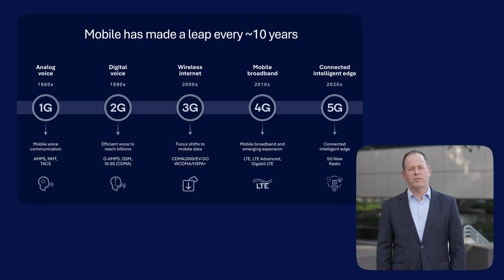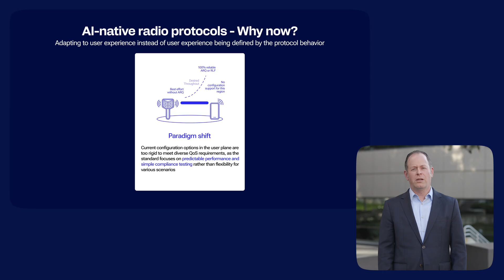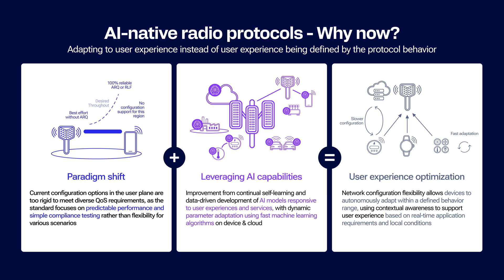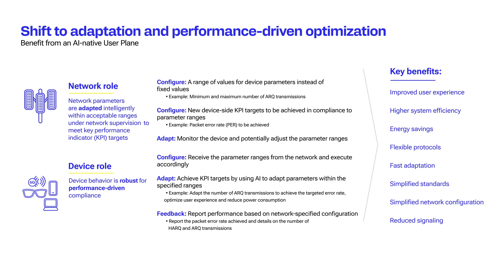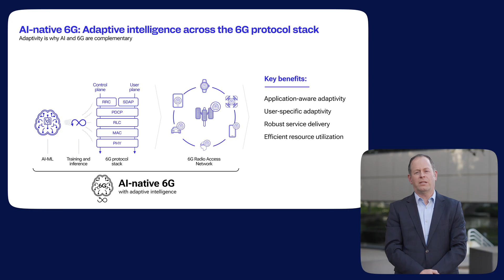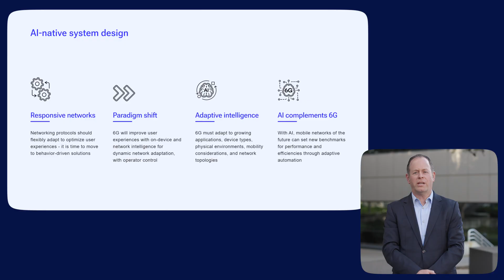AI-native system design for 6G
Explore our 6G vision for an AI-native system where AI is seamlessly integrated across multiple layers of the network and within devices. Future networks are expected to learn and adapt over time, using AI-native protocols that can enable the network to dynamically adjust its parameters based on real-time conditions.